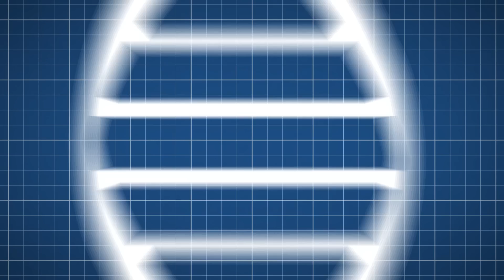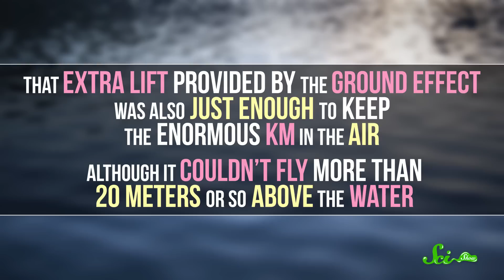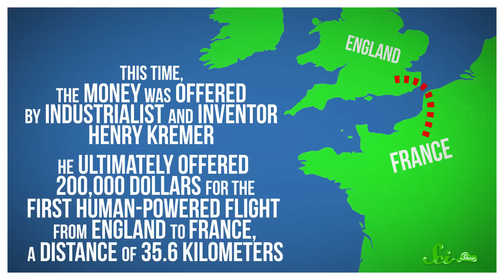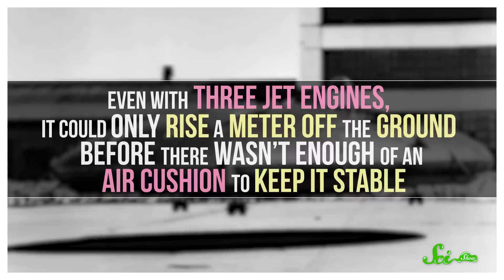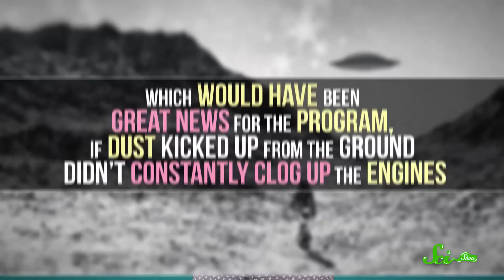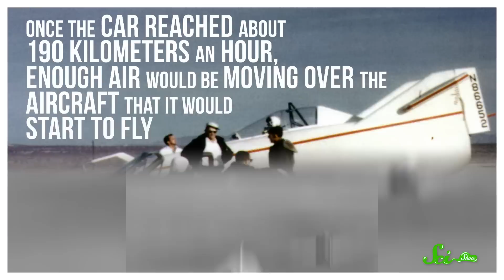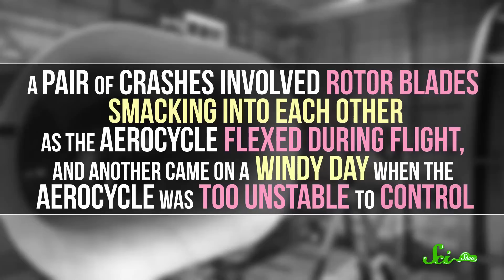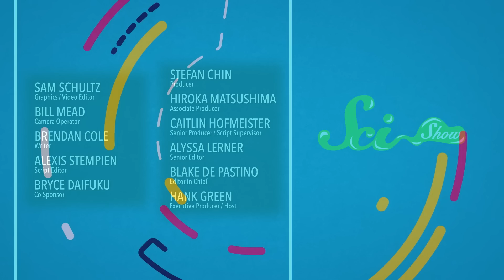5 More Strange Flying Machines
In our last list of strange aircraft, we stuck to covering the weirdest jets to take to the sky, but there are plenty of other types of bizarre flying machines out there! In this episode, Hank will tell you about five other unlikely fliers, and what we've learned from them.

Sources:
Caspian Sea Monster: